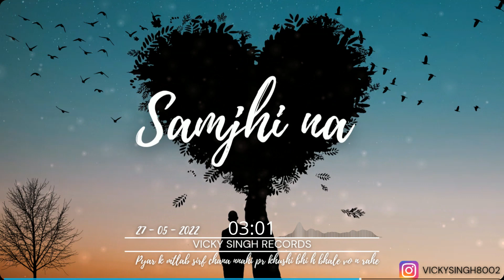Vicky Singh - Samjhi na || Prod. Hamrah Beats || Official Video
FOR MORE SACH CONTENT PLEASE STATUTE WHIT THE US
VICKY SINGH RECORDS WILL SERVE YOU GOOD MUSIC

|| CREDIT ||

RAPPER \ WRITER \ PERFORMER - VICKY SINGH

MIX & MASTER  - VICKY SINGH

VIDEO  - VICKY SINGH

MUSIC PROD - Eric Godlow Beats

|| SOCAL MEDIYA LINK ||

|| EXTRA INFO THAT YOU DON'T NEED ||

VIDEO SHOT ON - MOBILE REALME 6 PRO
RECORDING SOFTWARE - FL STUDIO
MIXING AND MASTERING SOFTWARE - FL STUDIO
MIC -  AKG P220
HEADPHONE -AUDIO TECNICA
AUDIO INTERFACE -SCARLET SOLO